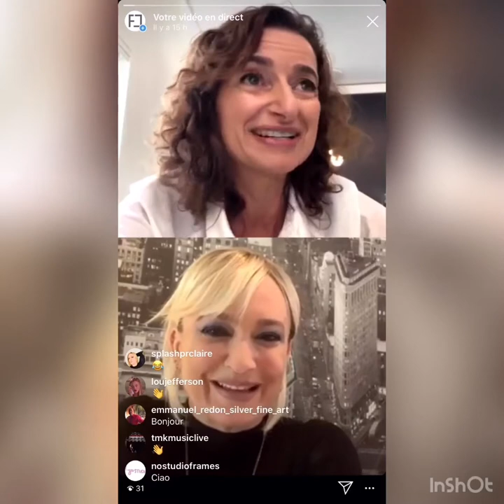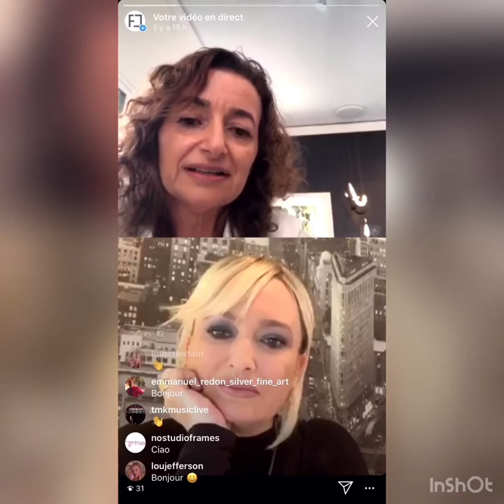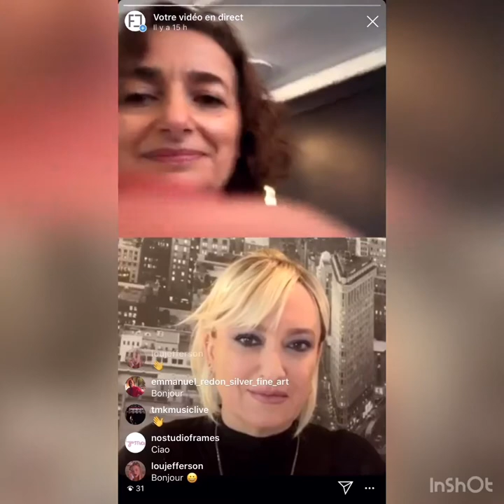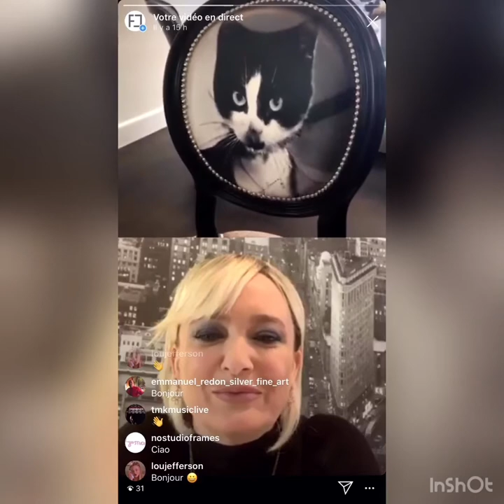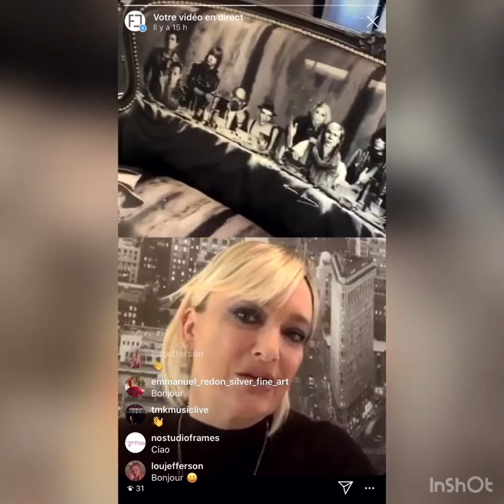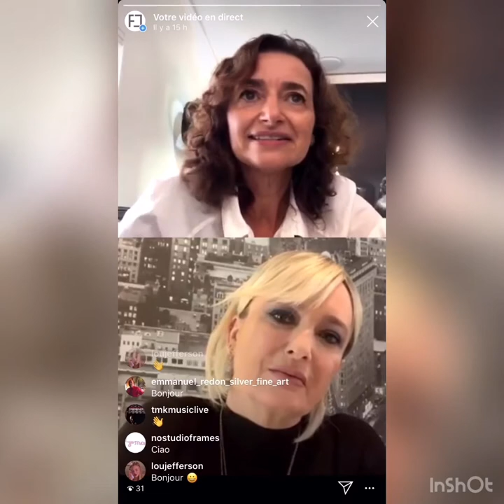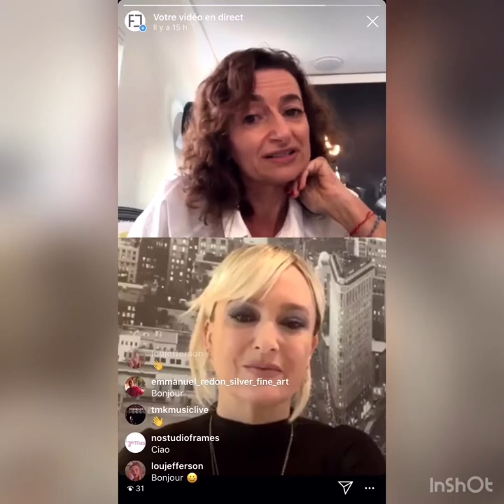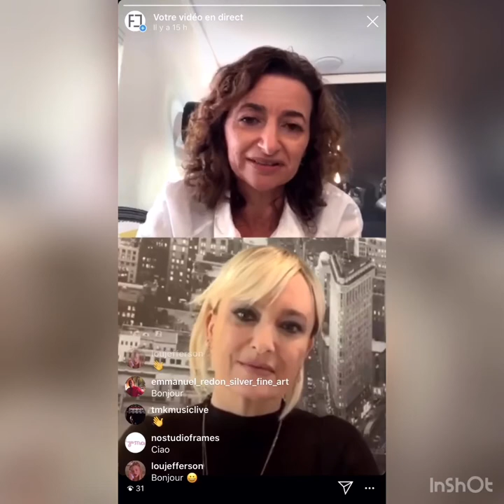The French Apartment Weekly Live about Maurice Renoma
Nadine Teboul, owner of The French Apartment Gallery, is giving a tour ofthe gallery showing and depicting the pieces of art of the famous artist Maurice Renoma, as well as explaining his story.